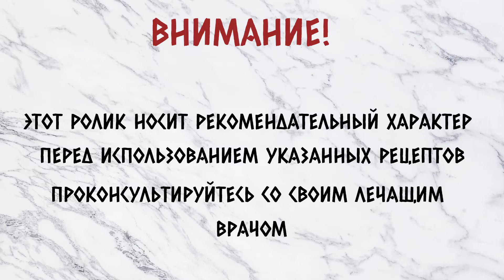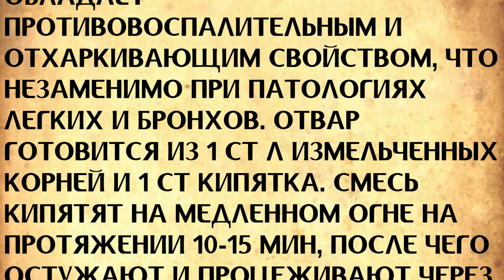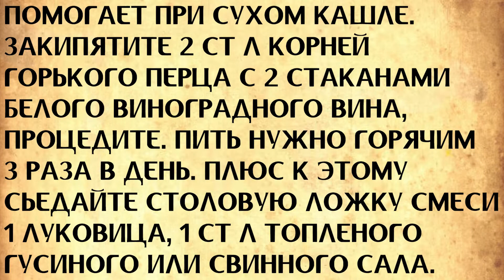Лечение бронхита и сухого кашля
Из этого ролика вы узнаете как лечить бронхит и сухой кашель без таблеток.

Там публикуются как ролики с канала так и другие материалы в текстовом виде, которые не дублируются

🎵 Track Info:

Title: Remember
Artist: Next Route
Genre: Dance & Electronic
Mood: Romantic

🎵 Track Info:

Title: Arcade by Declan DP